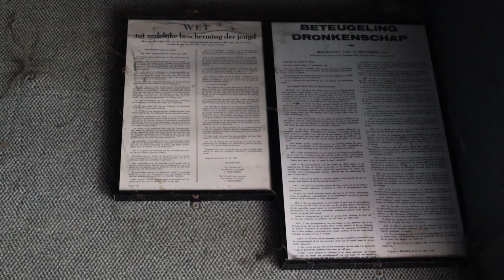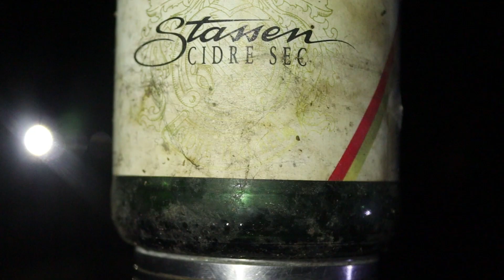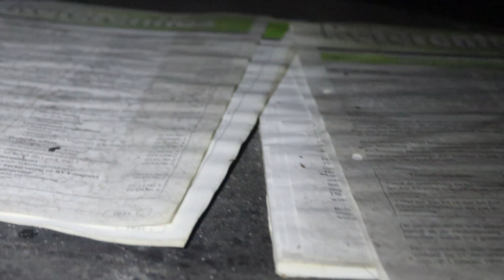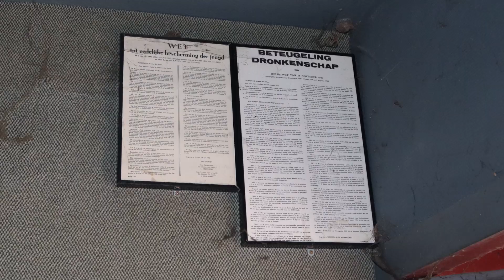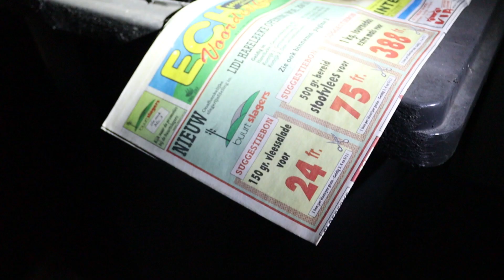DODE KAT gevonden in Verlaten Theater 😲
In deze video ontdek ik een verlaten h**renkot/theater/stripclub.
Ik schrik me dood door het zien van een dode kat, met overgebleven vel.

- My Life is Going On (Remix Música Original da Serie "La Casa De Papel")
Cecilia Krull
- Baby I'm Yours - Breakbot